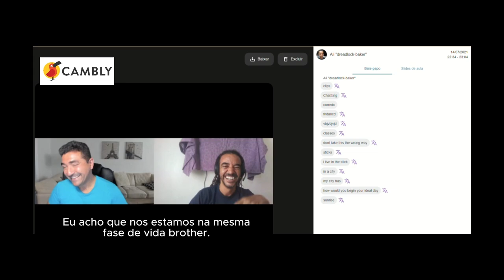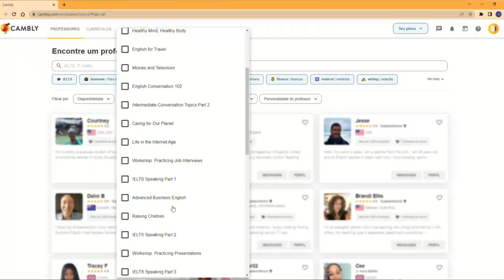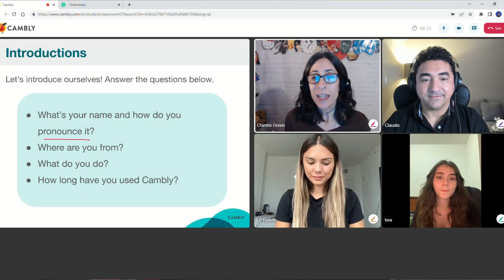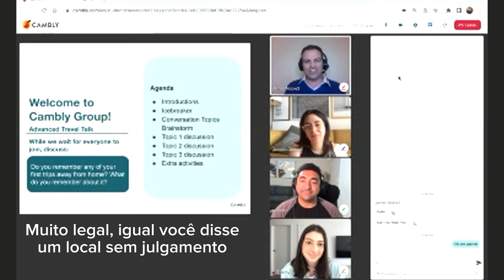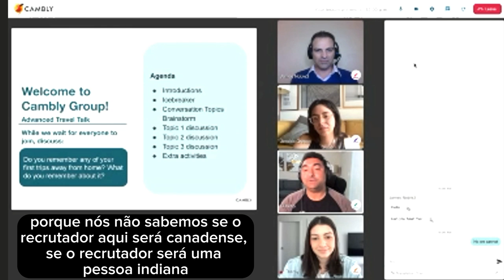AULAS EM GRUPO COM O CAMBLY, VALE A PENA? O CAMBLY É BOM? DÁ PARA APRENDER INGLÊS?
Codigo promocional: CANADABRCAMBLY

O Cambly e bom? O Cambly funciona? Consigo aprender ingles com o Cambly? Vale a pena estudar com o Cambly Filhao?
No video de hoje eu vou te mostrar como o Cambly funciona, se Vale a pena fazer aulas com o Cambly, se voce consegue aprender ingles com o Cambly se o Cambly funciona para iniciantes, e quais as vantagens de estudar ingles com o Cambly para voce aprender ingles, ganhar confidencia no ingles e se tornar fluente em ingles.
Muitos dos nossos inscritos estudam com o Cambly e ja relataram que a plataforma ajudou muito a destravar o speaking e o listening, ou seja, melhorando a sua fala, a sua conversacao, e tambem ajudando voce a entender melhor o ingles.
O Cambly e uma plataforma online e la voce tem tutores nativos com diferentes sotaques.